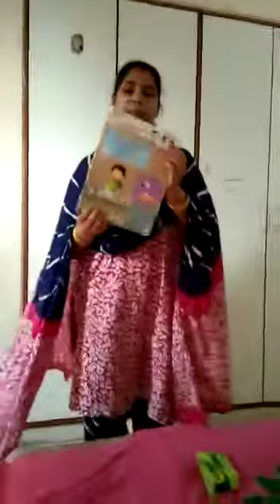Jr kg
English